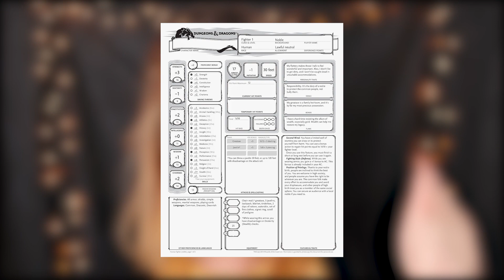EXPLICA AÍ: O QUE É RPG? (RPG DE MESA) | Pausa Para Um Café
Vamos falar sobre RPG? No ExplicaAí de hoje nós vamos explicar o que é RPG/ RPG de Mesa/ D&D!

Curitiba – PR
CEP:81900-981